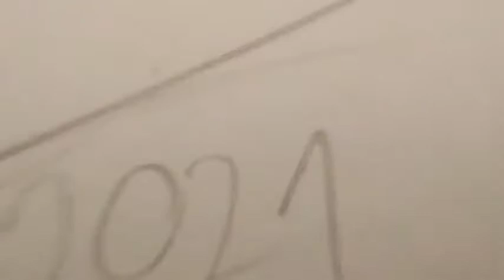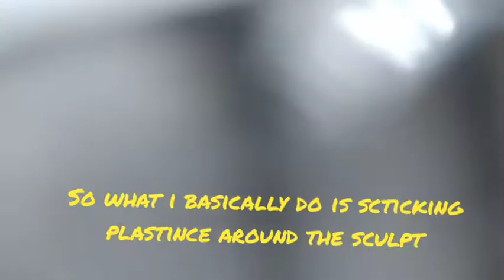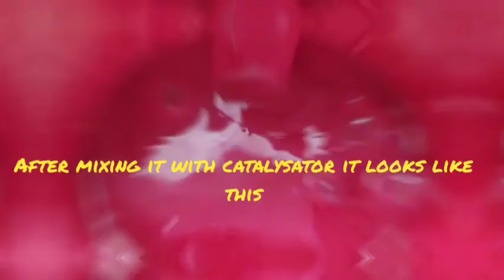How to make silicon molds. Making velociraptor toy part 2-molds